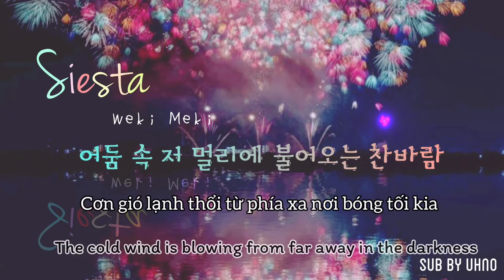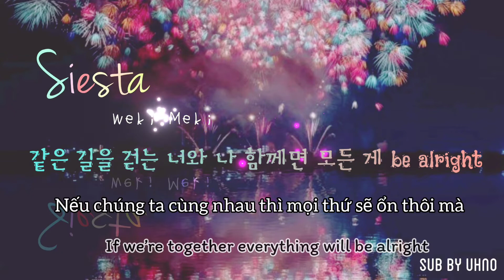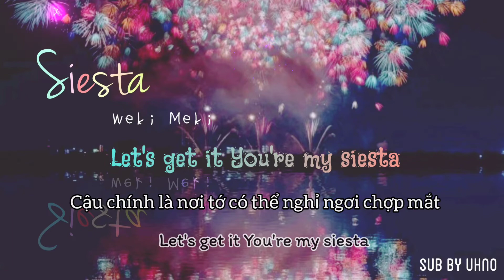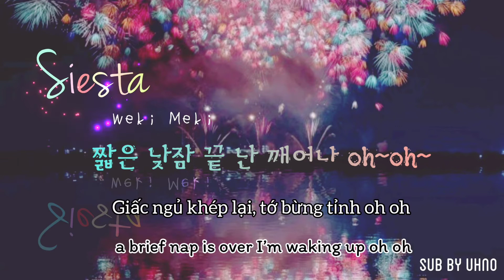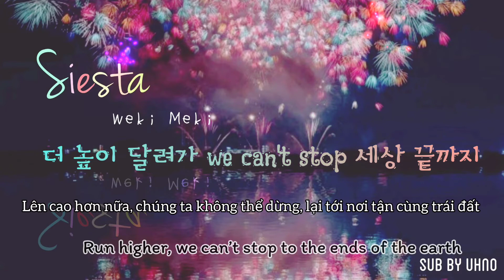Siesta ~ WEKI MEKI (위키미키) [Lyrics - Vietsub]